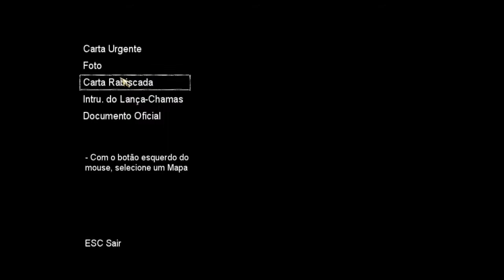The Suffering (Part 4)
สามารถแอดผมมาได้ในทาง Steam นะครับ
ฝากทุกคนติดตามแฟนเพจ Noire Kotori ได้ที่